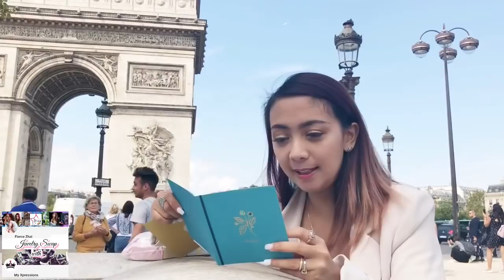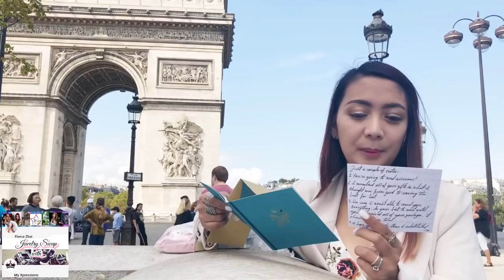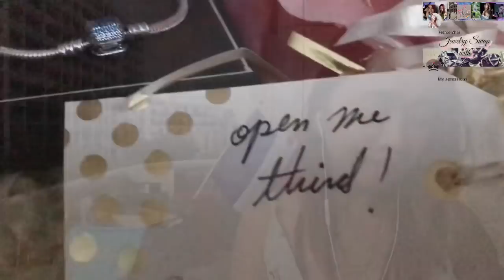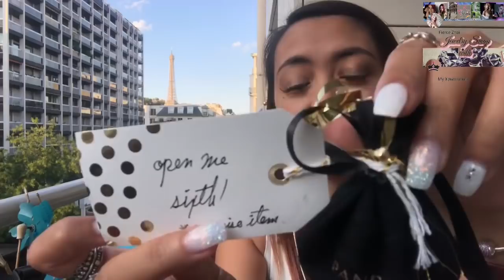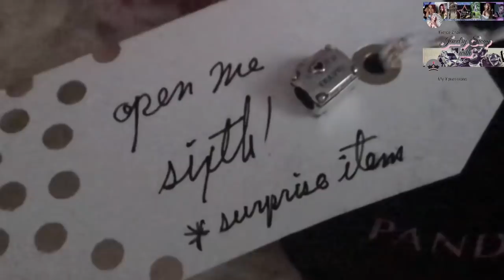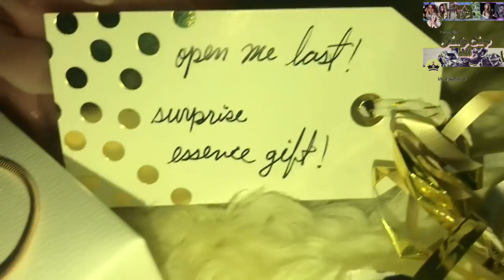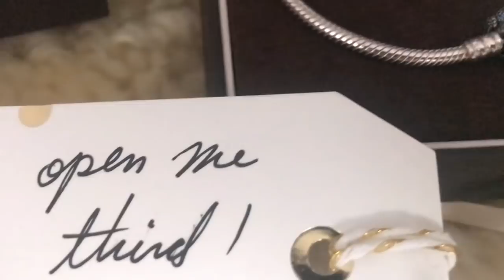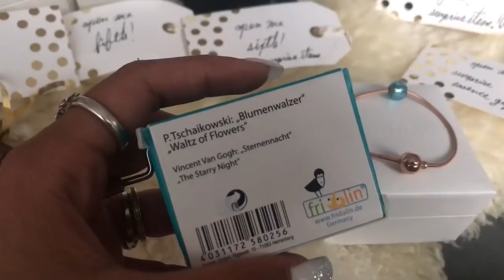Jewelry Swap w/ MyXpressions (Pandora Necklace, Earrings, Bracelet, Charms, Ring, PandoraEssence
📖✔️READ ME (Click HD for better Quality):
💋Hey Fierce Ones, let me share to you all the amazing Pandora Jewerly Gifts i received from “Jhandra” of @MyXpressions all the way from California, USA which I all unwrapped in Paris, France.
We planned this since March 2018 long before I started having collaboration videos with my Pandora Sisters.

Thank you so much Jhanda for all of these beautiful Pandora Gifts and for the souvinirs you sent too, I really appreciate them from the moment you said Yes, to picking the items to wrapping them all!